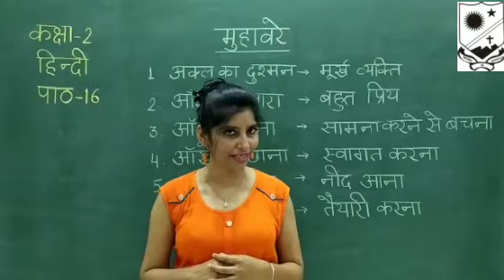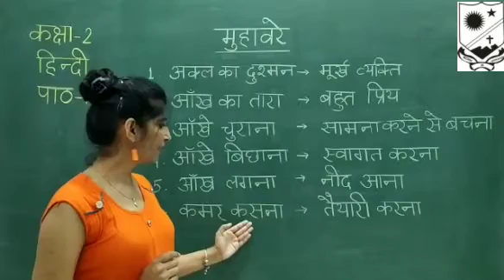CLASS- II (HINDI) CHAPTER-16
TOPIC:- HINDI
SUB TOPIC:- CHAPTER-16